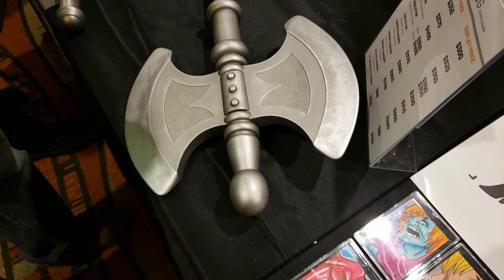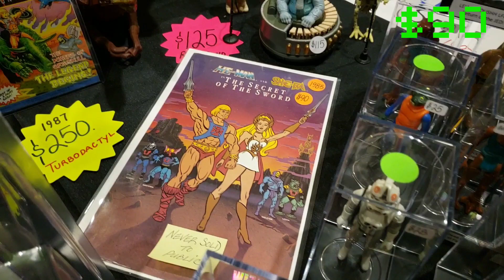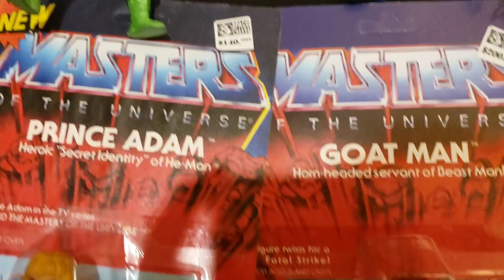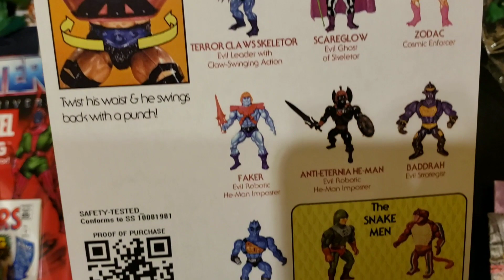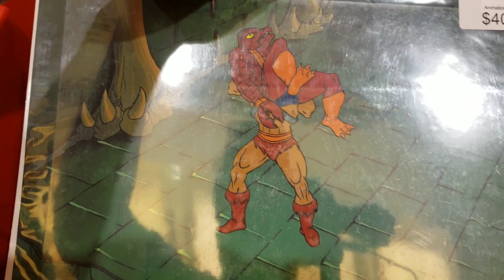Salio LA CHIDA en PowerCon con Madhunter PRIMER DÍA juguetes MOTU vintage He Man Skelletor y mas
Primer día de PowerCon en Anaheim California, coincidimos con Rodrigo Mad Hunter Juguetes Antiguos y le hicimos unas preguntas. Ademas precios y recorrido por algunos puestos. ¡¡¡POR EL PODER DE GREYSKULL!!!